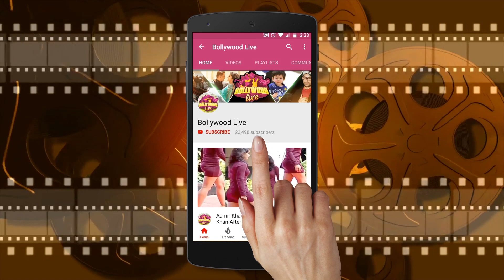WOW ! Hrithik Roshan Declared as the MOST HANDSOME MAN Alive Yet Again